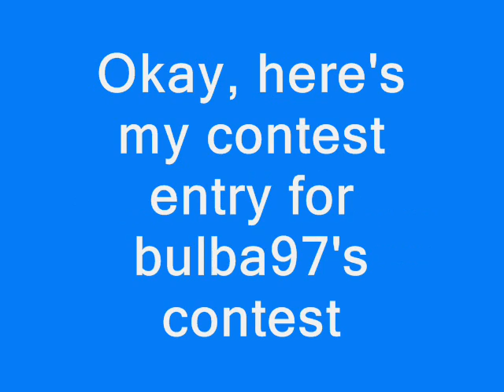My model horse photography